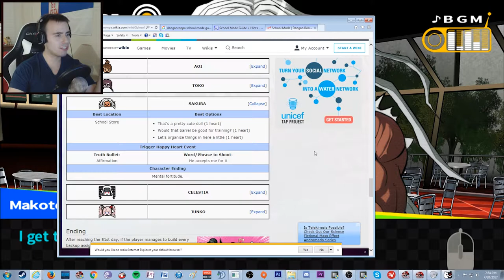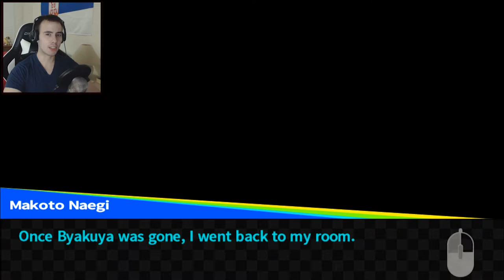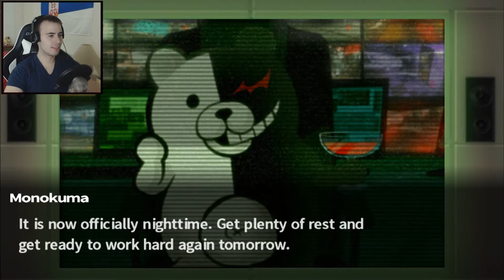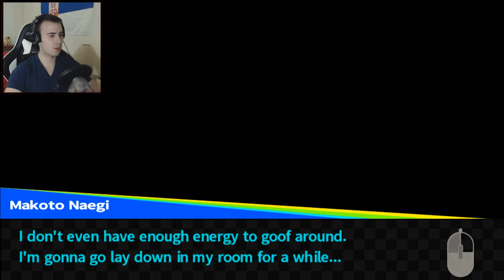Danganronpa School Mode Part 2 - Byakuya Togami | Sakura Oogami | Junko Enoshima [Freetime Events]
We Let's Play School Mode of Danganronpa Trigger Happy Havoc and spend freetime with Byakuya Togami, Senpai Sakura Oogami and Junko Enoshima a.k.a Mukuro Ikusaba.

25cm Monokuma Plushie
35cm Monokuma Plushie

List of Students & Titles:

Makoto Naegi - Ultimate Lucky Student
Kyoko Kirigiri - Ultimate Detective
Sayaka Maizono - Ultimate Pop Sensation
Junko Enoshima - Ultimate Fashionista
Sakura Ogami - Ultimate Martial Artist
Mondo Owada - Ultimate Biker Gang Leader
Kiyotaka Ishimaru - Ultimate Moral Compass
Byakuya Togami - Ultimate Affluent Progeny
Yasuhiro Hagakure - Ultimate Clairvoyant
Aoi Asahina - Ultimate Swimmer
Leon Kuwata - Ultimate Baseball Star
Toko Fukawa - Ultimate Writing Prodigy
Celestia Ludenberg - Ultimate Gambler
Hifumi Yamada - Ultimate Fanfic Creator
Chihiro Fujisaki - Ultimate Programmer

Danganronpa or its full name Danganronpa: TriggerHappyHavoc (ダンガンロンパ 希望の学園と絶望の高校生), is a Japanese murder mystery visual novel, later developed into an AnimeGame

It revolves around an elite school called Hope's Peak Academy, a private school that only accepts "Super Students", the best of the best, cream of the crop. Things seem odd from the moment we step through the gates, and we wake up into what can only be described as SAW mixed with Battle Royal (or Hunger Games if you prefer).

Without spoiling too much, if you a LetsPlay PlayThrough with dark humor, murder mystery and somewhat inappropriate commentary, I'm your Kuma! Ninja Kuma…. Not Monokuma…. He comes later!

This is the HD DanganronpaPC version with all the juicy details from its PSP and PS Vita counterparts plus more!

It's up to you to find out who Monokuma really is, and why you've been taken from the world you once knew. But be careful what you wish for

SHSL Blaze | The "Ultimate" Commentator, NicoB, Azzman, Markiplier, CinnamonToast Ken, Ninja Kuma, Valwinz